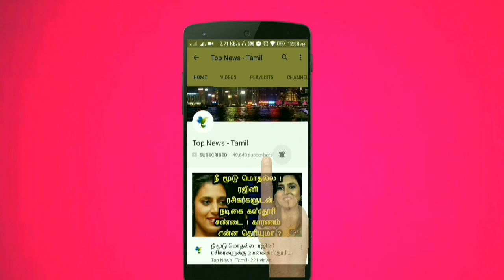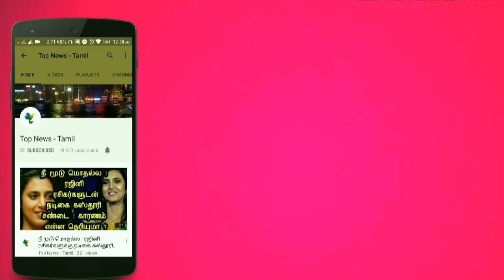முகேஷ் அம்பானி பயன்படுத்தும் இந்த ஒரு காரின் விலை மட்டும் எத்தனை கோடி தெரியுமா ? Mukesh Ambani car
This video is about the lifestyle of Mukesh Ambani and his car list !